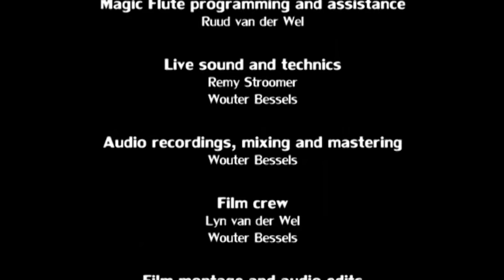Remy Stroomer & My Breath My Music - LIVE E-Live festival 2013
Live at the E-Live Festival Theater De Enck. Oirschot NL October 19th, 2013
Remy Stroomer Synthezisers
Glenn Nugteren - Magic Flute
Excerpt #1 nylon guitar sound
Excerpt #2 analog synth sound
Excerpt #3 nylon guitar sound
Outro Cello sound
Featured tracks
Excerpts from "Hunter" (from the album "Sessions 2012")
Excerpt from E-Live 2013 - part 1.1 (unreleased)